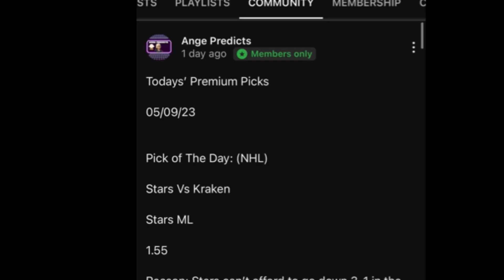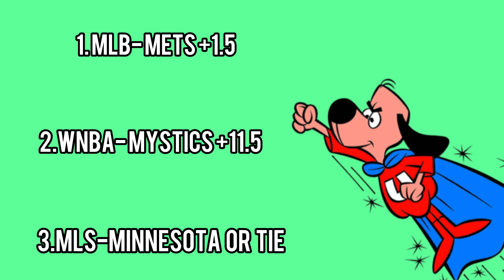Underdog Picks Today! 06/29/24 FREE PICKS Against The Odds/ Spread